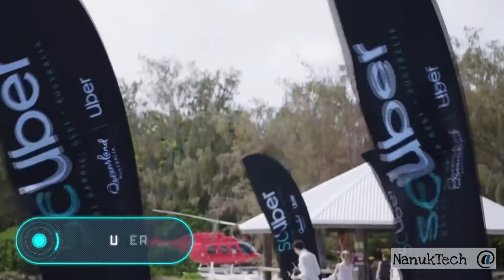Smart New Technologies 6 - Uber and Queensland, Australia, Presents scUber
Uber and Queensland, Australia, are giving riders the opportunity to explore the Great Barrier Reef in the world's first rideshare submarine, scUber Under water UBER